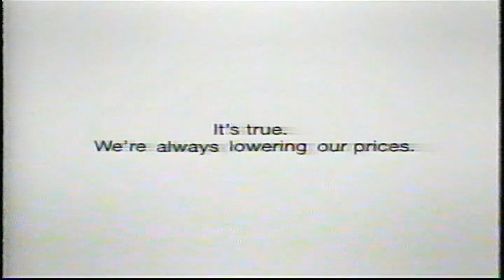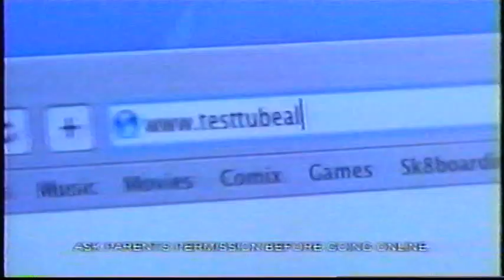Teletoon Winter Commercials & Promos (26 December 2006)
Captured from an early morning recording of the Inspector Gadget Christmas Special, and a late evening recording of Bakugan Battle Brawlers. Please be advised that there are flashing lights during the Test Tube Aliens commercial (timestamps below), and while I don't have epilepsy myself, the lights are prominent enough to mention.

0:00 Teletoon: It's Unreal! snowflakes bumper
0:02 Milton Bradley's Heroscape
0:31 Crazy Frog's Crazy Video Hits DVD
1:01 Barbie and the 12 Dancing Princesses  Genevieve doll
1:31 Froot Loops Yo-Gos "Viking" commercial
2:02 Looney Flick Picks premiere bumper
2:32 Fruit By The Foot: Three Feet of Fun "extreme sports" commercial
2:48 Neopets and Betty Crocker kids' snacks commercial
3:03: Walmart Rollback Prices commercial
3:33 Barbie Hot Tub Party Bus commercial
4:03 Pull-Ups Cool Alert "Big Kid Gavin" commercial
4:34 Scooby Movie Doo at 8:30 AM promo
5:04 Coconut Fred's Fruit Salad Island promo
5:19 Chaotic promo
5:34 Rescue Pets My ePets.com commercial
5:49 Honey Nut Cheerios Hive Adventures "Mummy" commercial
6:19 Lego Mars Mission deluxe playsets
6:34 Test Tube Aliens toys (seizure warning from 6:56-7:00)
7:04 Barbie Jumping Tawny doll set
7:19 Barbie Fairytopia Rainbow Lights Fairy doll